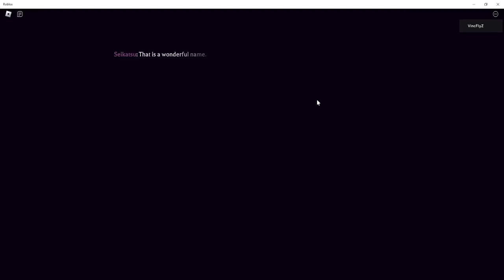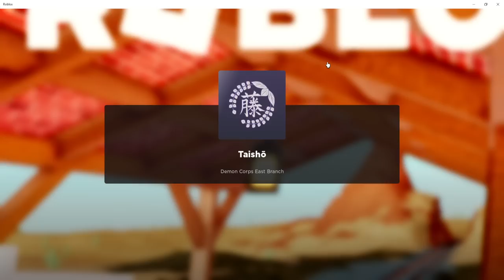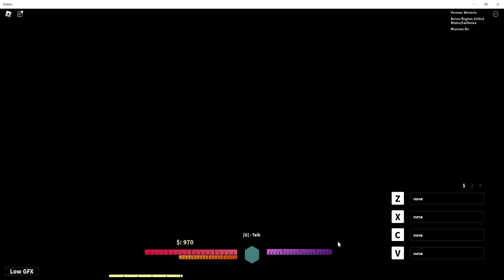Jadi Demon Slayer dan Belajar Thunder Breathing di Game Baru Ini ! - Wisteria 2 Roblox Indonesia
Jadi di video kali ini gw akan mencoba jadi demon slayer di game wisteria 2 dan belajar thunder breathing punya zenitsu !

Mau membantu channel ini??

Ciaooo!!